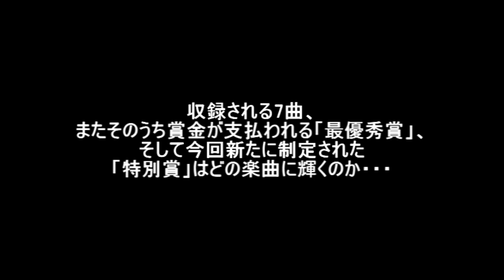【SCUBA CAMERA】RAPLOADER vol.1 楽曲選考会の模様(重大発表もアルヨ！)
ネットラップポータルサイト「NETRAP mag.SCUBA」が送る一大企画。
ネットラップの歴史上もっとも「ガチ」なコンピレーションアルバム。
「RAPLOADER」
今回のSCUBACAMERAでは第一回目のゲスト審査員普通/FUTOO(抹&boon from Pentaphonic)との選考会の模様をお届けします。

そしてこの場で急遽重大な発表が・・・